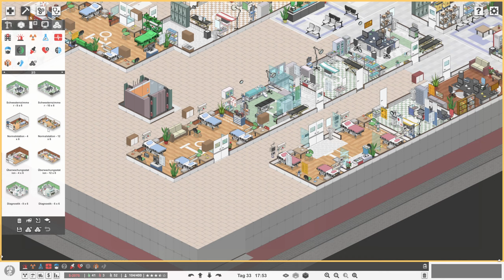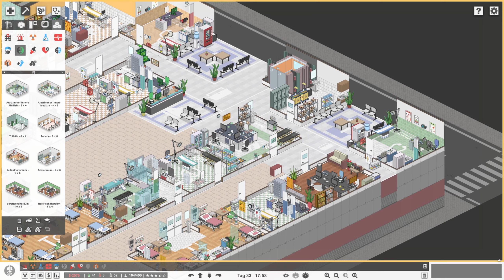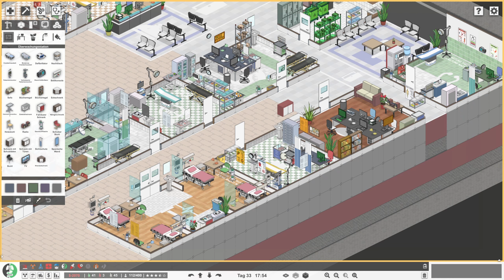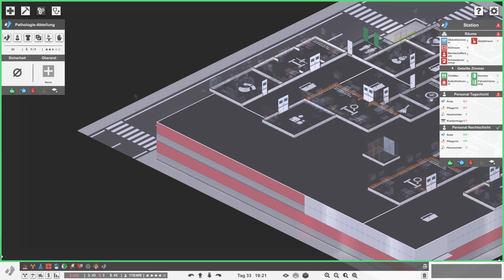PROJECT HOSPITAL🏥#42 - Innere Medizin | [Deutsch/German]